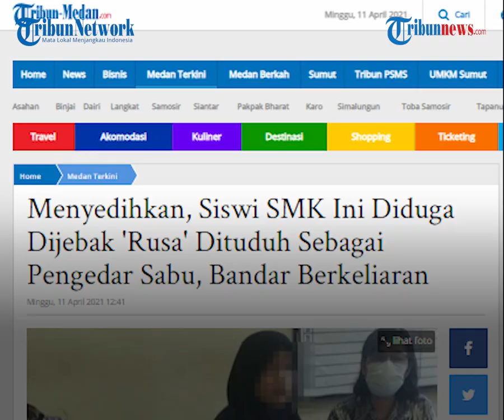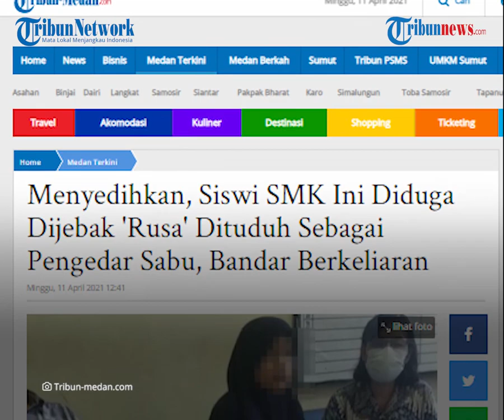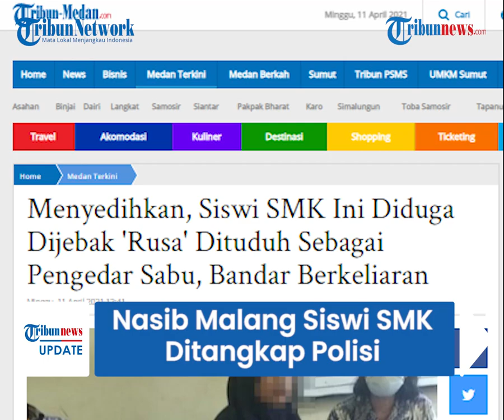Siswi SMK Dituduh Edarkan Narkoba, Lagi Asyik Main TikTok Dititipi Dompet, Ternyata BerIsi Sabu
TRIBUN-VIDEO.COM - Remaja putri berusia 16 tahun ditangkap petugas Polsekta Medan Area lantaran dituduh mengedarkan narkoba.

Setelah ditelusuri, perempuan berinisial NSL mengaku dititipi dompet oleh seseorang saat tengah bermain.

Dompet tersebut ternyata berisi 20 paket sabu.

Berdasarkan keterangan keluarga, NSL tak pernah tahu dan tak mengerti narkoba.

Dilansir oleh TribunMedan.com, saat ditangkap padas 13 Maret 2021, NSL dititipi dompet oleh seseorang saat sedang bermain.

Pengasuh NSL, Maylida mengatakan, dompet tersebut merupakan milik orang tua dari teman NSL.

Lantaran merasa kenal, NSL memegang dompet tersebut kemudian meletakannya di pot bunga.

Setelah itu, ia kembali bermain TikTok bersama teman-temannya.

Maylida menuturkan, saat itu di samping NSL terdapat kibus, kibus tersebut kemudian menelepon pihak kepolisian.

Kemudian datang sekelompok petugas yang tak berpakaian dinas dan menangkap NSL.

Saat itu, dompet yang berada di dekat NSL diperiksa.

Ternyata di dalam dompet yang baru saja dititipkan oleh orangtua teman NSL berisi 20 paket sabu.

Sontak, NSL yang tak mengerti apa pun ketakutan.

Ia tak menyangka jika barang yang dititipkan berisi narkoba.

"Saya pun kaget, karena anak ini enggak pernah macam-macam selama ini. Saya bilang ke polisi, NSL itu anak biasa, masih SMA, dan tidak tahu apa-apa," kata Maylida.

Namun sayangnya, polisi yang diduga mendapat informasi dari kibus tersebut tetap membawa NSL.

Kini, remaja malang tersebut ditahan di Polrestabes Medan dengan tuduhan mengedarkan sabu.

Berdasarkan informasi yang berkembang di lapangan, ada pun pengedar sabu yang asli berinisial NV yang masih berkeliaran hingga kini.

Terdapat kabar, bahwa dompet berisi sabu yang dititipkan pada NSL itu adalah milik bandar sabu, NV.

Sayangnya, polisi tetap memproses kasus ini.

Kapolsekta Medan Area Kompol Faidir Chaniago ketika dikonfirmasi soal dugaan salah tangkap tersebut beralasan pihaknya sudah melakukan tindakan sesuai prosedur.

Namun Faidir tak menjelaskan mengenai kabar penangkapan NSL lantaran dijebak 'rusa' polisi atau kibus.

Faidir hanya mengatakan, bahwa perkas perkara NSL tak lagi ada di tangan polisi, melainkan ada di kejaksaan.

"Semuanya sudah diserahkan ke P-22 ke kejaksaan. Karena sudah lengkap prosedur dan berkas - berkas. Jadi sudah tidak ditangani polisi lagi," katanya.

(Tribun-video.com/TribunMedan.com)

Artikel ini telah tayang di tribun-medan.com dengan judul Menyedihkan, Siswi SMK Ini Diduga Dijebak 'Rusa' Dituduh Sebagai Pengedar Sabu, Bandar Berkeliaran,
Penulis: Goklas Wisely
Editor: Array A Argus